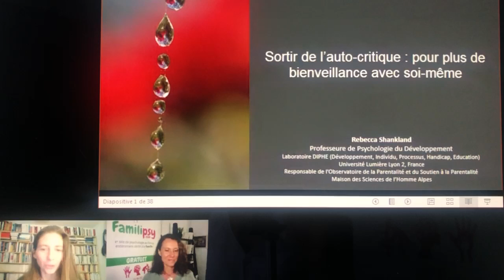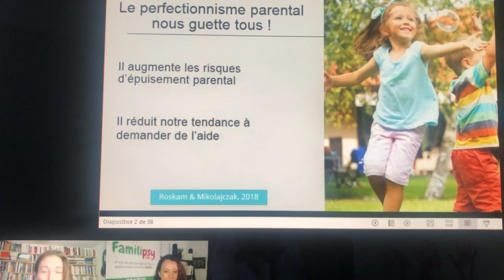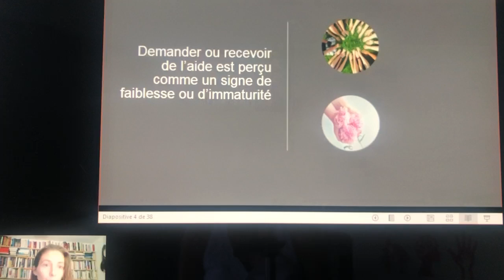Parent parfait : attention danger !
Cette vidéo est l'extrait d'une conférence sur le thème : "Sortir de l'auto-critique pour plus de bienveillance !"
Conférencière : Rebecca Shankland

Auteure : Nathalie Colin-Fagotin, Psychologue de la famille

Familipsy accompagne les parents dans l'art subtil de l'éducation et des relations familiales.

Pour découvrir les autres vidéos et formations Elearning pour les parents et professionnels :